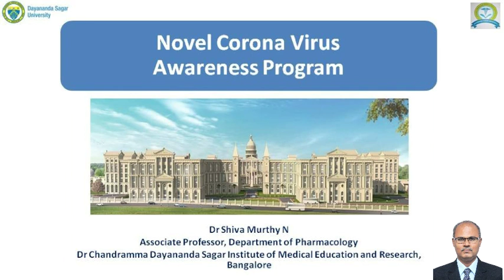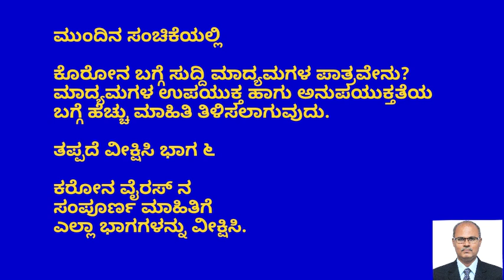ಕೊರೋನ ವೈರಸ್ ಮಾಹಿತಿ - ಭಾಗ ೫ Symptoms of Corona virus infection- ಡಾ ಶಿವಮೂರ್ತಿ ಎನ್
ಇದೊಂದು ಸರಣಿ ಮಾಹಿತಿ ಕಾರ್ಯಕ್ರಮ. ಎಲ್ಲ ಭಾಗಗಳನ್ನು ವೀಕ್ಷಿಸಿ ಪೂರ್ತಿ ಮಾಹಿತಿ ಪಡೆಯಿರಿ.